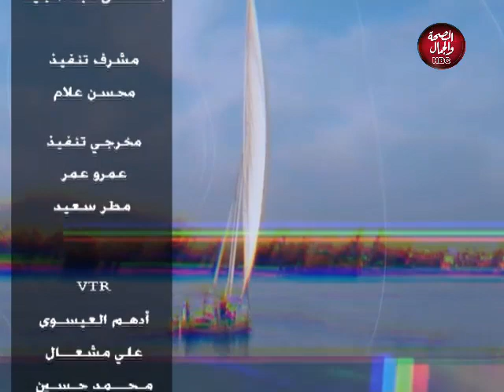صدى الشارع | شباب يحول مقالب الزبالة إلى منتزهات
تقديم : منى محسن - جمال البنا
وفي ضيافتهما : علاء فوزي-  أحد مؤسسي شباب قريتنا الجميلة

قناة_الصحة_والجمال# برامجنا